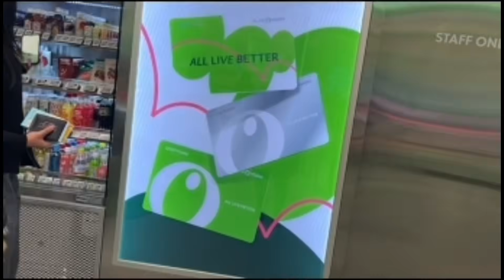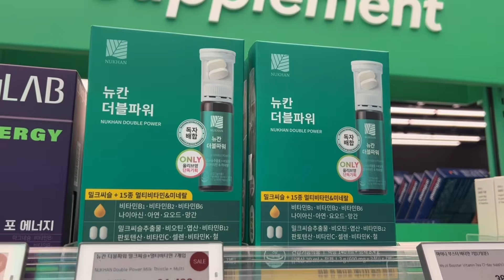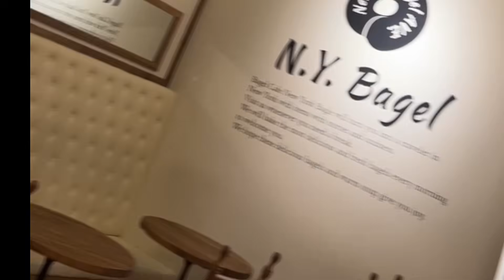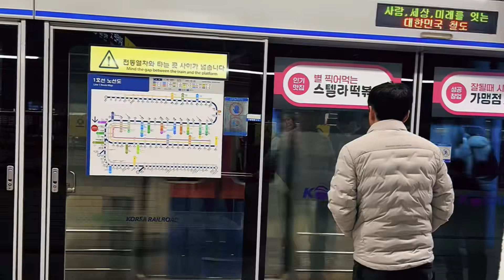VLOG| spend a day with me| Hongdae| a day in my life as content creator in Korea.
Hi guys,Join me on an exciting adventure as I explore the vibrant streets of Hongdae!

I’ll be capturing content for my collaborations with amazing brands like Nukhan at Olive Young, Hongik Pharmacy, and New York Bagel Land.

From unique products to delightful bagels, there's so much to share!